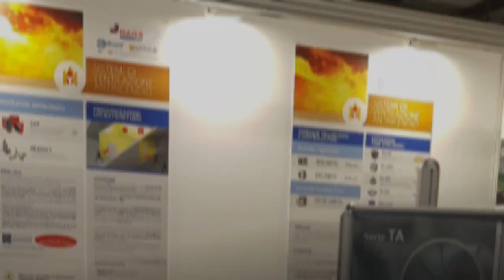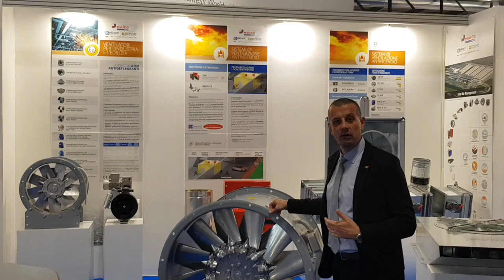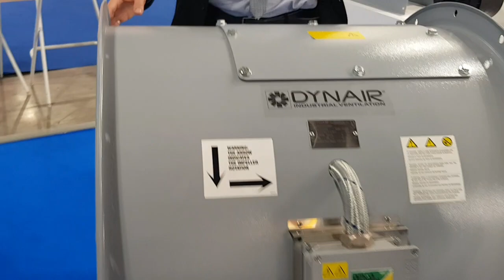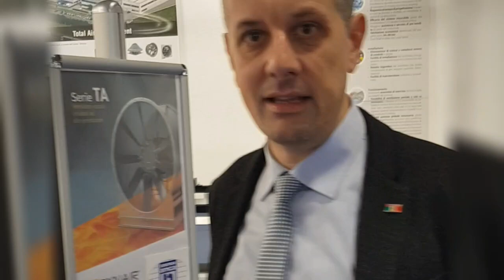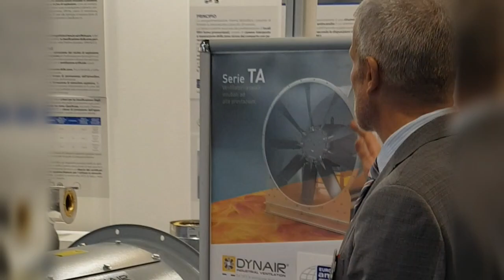Sistemi di ventilazione TA - Ventilatori assiali intubati ad alte prestazioni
I TA sono ventilatori assiali intubati anticendio e non - 100% Made in Italy - con giranti a profilo alare e angolo di calettamento che permettono di ottenere elevate prestazioni aerauliche ed alte efficienze.  La costruzione e l’installazione dei ventilatori antincendio sono regolate dalla norma europea EN 12101-3 che stabilisce le classi di temperatura ed i tempi di funzionamento ai quali i prodotti certificati devono conformarsi.
I nostri aspiratori per l’estrazione dei fumi d’incendio sono conformi a tale norma e sono testati e certificati dall’ente indipendente Applus+ , leader mondiale nel settore della certificazione e primario laboratorio di riferimento europeo con oltre 25 anni di esperienza nelle prove antincendio.
Sono particolarmente indicati in quelle applicazioni che richiedono una assoluta conformità ad elevate specifiche in termini di pressione e volume d’aria. Sono disponibili in diametri da 400 mm a 1600 mm (dimensioni maggiori su richiesta) con prestazioni fino a 210.000 m3/h e 1.500 Pa. Pressioni più alte possono essere raggiunte montando due aspiratori in serie. Le prestazioni della ventola e l’emissione sonora sono conformi alle Norme Amca 210 e 301, categoria D.
Costruzione
Cassa - Esecuzione a cassa lunga di serie, fabbricata in lamiera di acciaio verniciata con
polveri epossidiche, con flange di fissaggio realizzate secondo la norma UNI ISO 6580-EUROVENT. Dotata di porta di ispezione.
Giranti - Le giranti assiali ad alte prestazioni con pale a profilo alare sono totalmente realizzate in alluminio pressofuso e bilanciate secondo la norma ISO 1940. Il loro profilo aerodinamico garantisce elevate prestazioni aerauliche e basso livello di rumore.
Grazie alla particolare configurazione del mozzo è disponibile, per ogni diametro di girante, un’ampia scelta di angoli di calettamento impostabili in fase di assemblaggio. Questa caratteristica dei TA è fondamentale in quanto consente di raggiungere con precisione estrema, il punto di lavoro ottimale richiesto da ogni singolo progetto di ventilazione.
Motori - I ventilatori TA sono dotati di motori trifase asincroni conformi agli standard internazionali IEC 60034, IEC 60072, EMC 2014/30/UE, LVD 2014/35/UE, marcatura CE, IP55, classe H o F. Sono adatti per servizio S1 a carico costante. Esecuzione 4 (con girante direttamente accoppiata al motore con piedini) e flusso d’aria dalla girante al motore di serie.
  A richiesta
• Diametri maggiori
• Cassa zincata a caldo
• Scatola porta-morsetti per alte temperature
• Motori IE3
• Versioni 2 velocità
  Accessori
• Boccaglio in aspirazione e in mandata (CCbo)
• Serranda (CCda)
• Terminale con rete (CCot)
• Giunto flessibile antivibrante per alte temperature (CCga-HT)
• Rete di protezione piana (CCr)
• Staffe di sostegno (CCst)
• Controflangia (CCf)
• Controflangia con collare (CCfc)
• Silenziatori cilindrici con o senza ogiva (CCsa/CCsb)
• Supporti antivibranti

Supporto tecnologico
Dynair® è in grado di offrire un supporto tecnico concreto e accurato grazie all’esperienza di un team di tecnici altamente qualificati, formati per la consulenza tecnico-commerciale, che vi guidano nella scelta della soluzione giusta, avvalendosi di due strumenti di supporto tecnologicamente avanzati:
1. Il software di selezione BLOWDYN 2.0, uno strumento altamente preciso che consente di individuare in modo semplice e veloce il prodotto più idoneo per la realizzazione di qualsiasi impianto o sistema di ventilazione. Disponibile online su
2. Il software di analisi CFD (Computational Fluid Dynamics) per la simulazione di tutte le variabili fluido-dinamiche, ossia la riproduzione delle condizioni d’uso di un sistema di ventilazione.